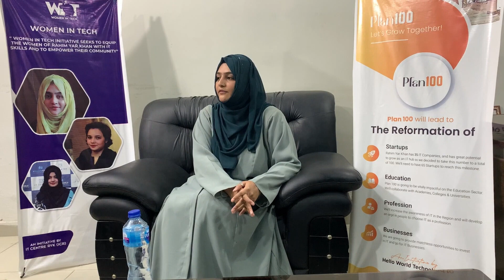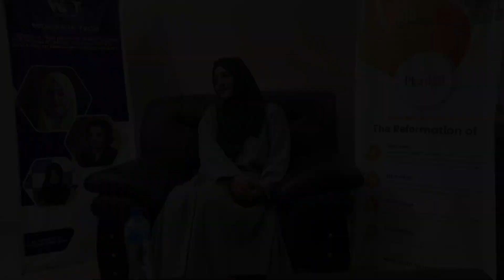From Physiotherapist to Senior Content Writer: The Inspiring Journey of Ayesha Nazir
Meet Ayesha Nazir, a physiotherapist who followed her passion for writing and turned her career around. In this inspiring video, Ayesha shares her journey from working in the healthcare industry to becoming a successful senior content writer.

She talks about the challenges she faced along the way, the skills she had to develop, and the lessons she learned that helped her achieve her goals.